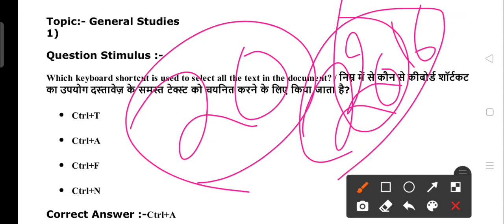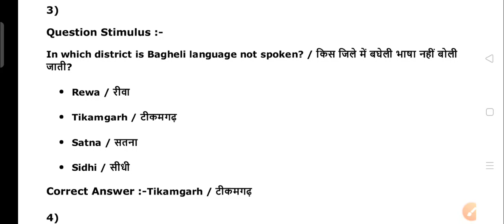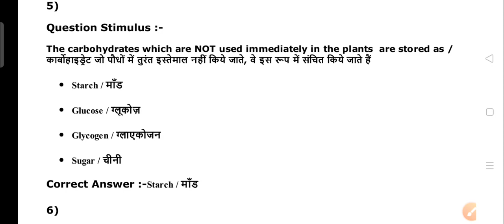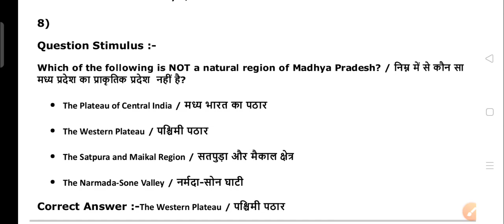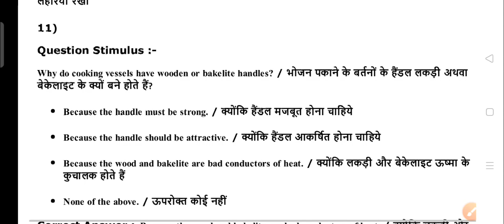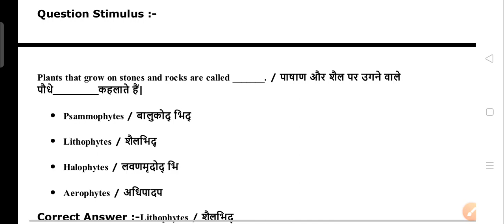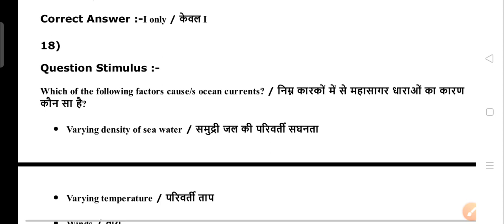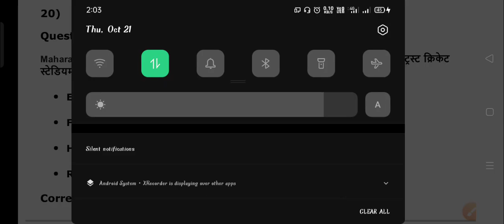VETERINARY DEPLOMA।।DAHET-2021।।old solve questions paper- 2016 ।।general knowledge।। AVFO।। MPPEB